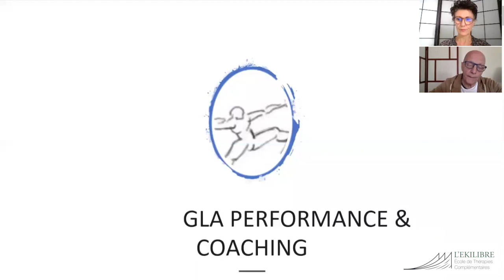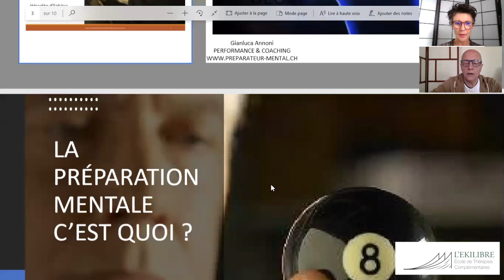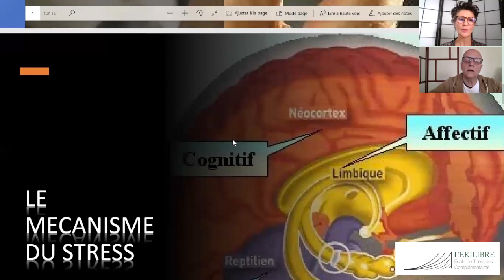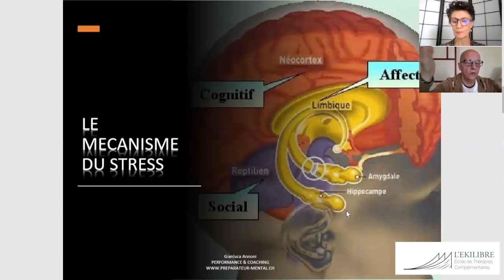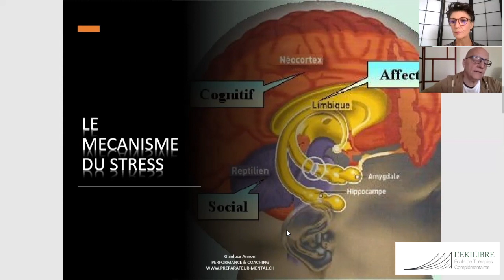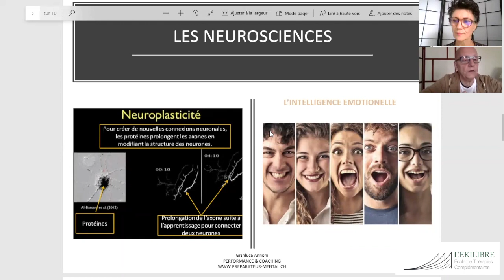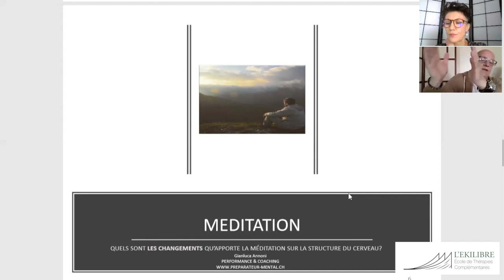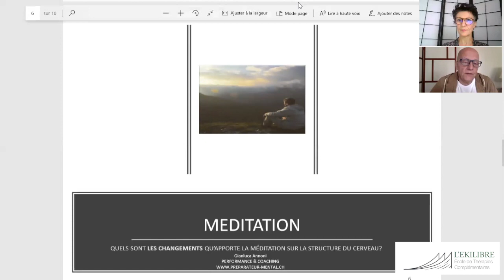Les clés de L'EKILIBRE Mécanismes du stress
Gianluca ANNONI, préparateur mental à Genève, nous explique les mécanismes du stress, et la méditation comme un remède simple et efficace.